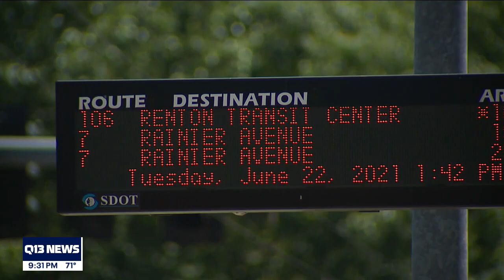Man shot, killed at bus stop in Seattle's Mount Baker neighborhood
A man was taken to a hospital with critical injuries and later died after a Tuesday afternoon shooting at a bus stop in Seattle's Mount Baker neighborhood.